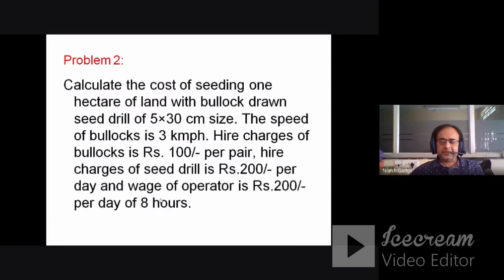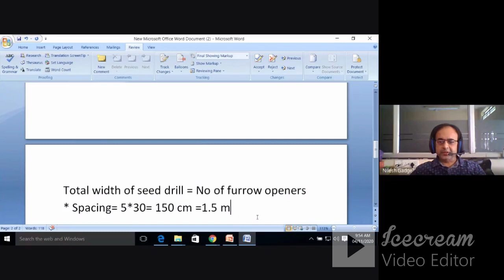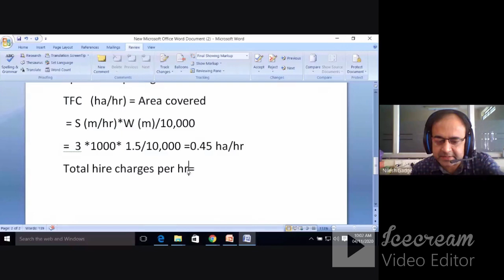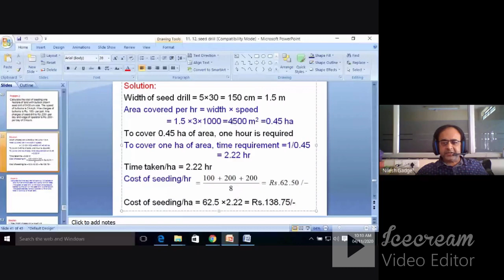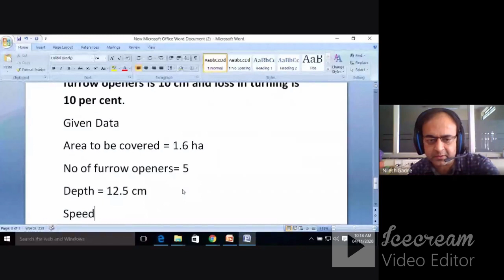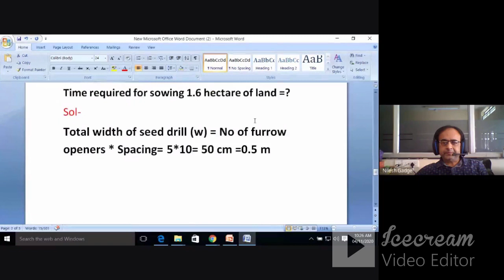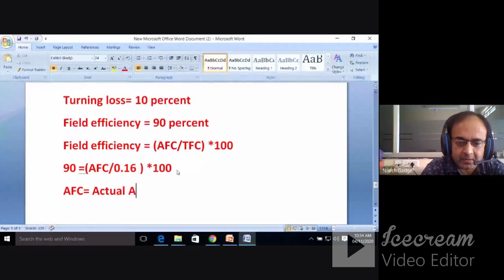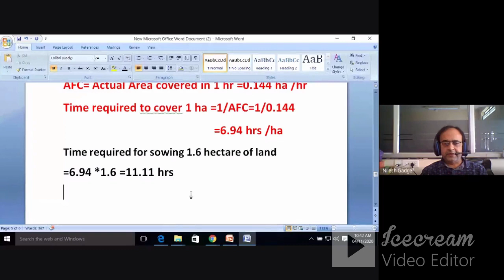Numerical on Seed Drill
Helpful for Gate exam..etc.